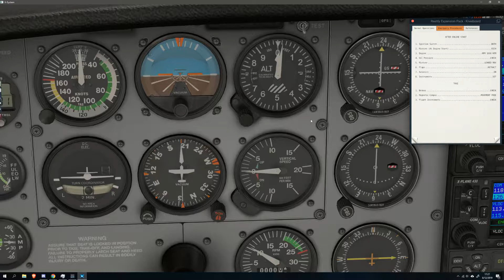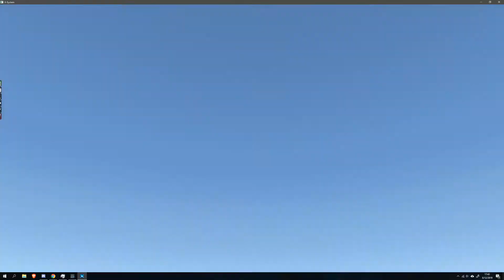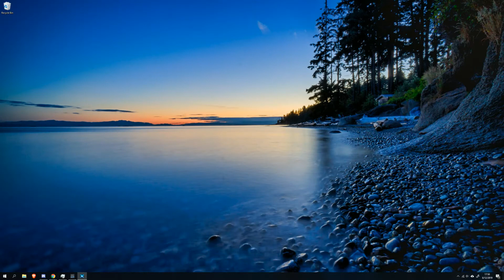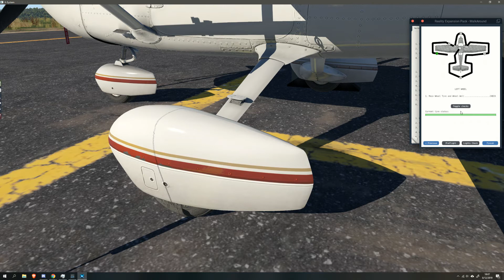XP11 C172 REP Sacramento SAC to Placerville PVF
Default Cessna 172 with Reality Expansion Pack from Sac to PVF. Had some trouble with the engine start and wasnt quite sure where the airport was in the hills lol. Beautiful scenery in California Foothills.

Sacramento Executive KSAC scenery by GPB500
Placerville Scenery KPVF

weather and graphics by Active Sky and Vivid Sky Lua Scrip